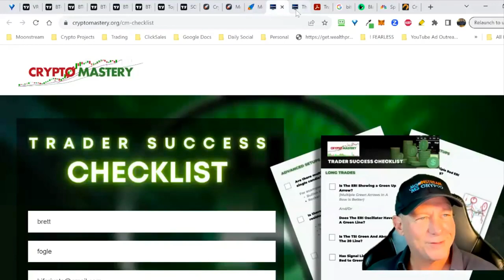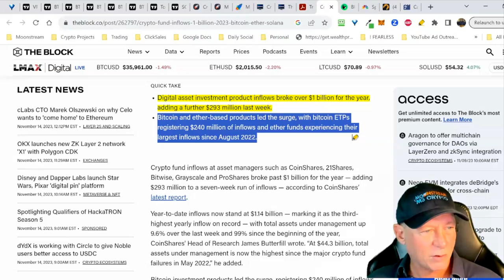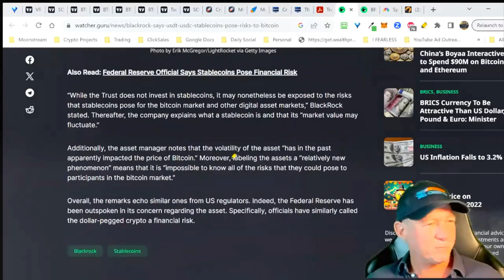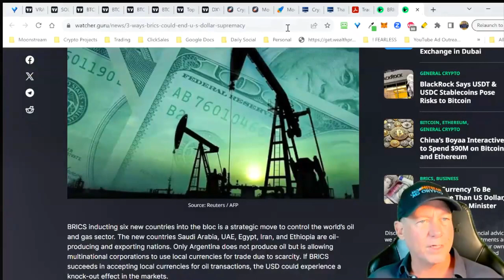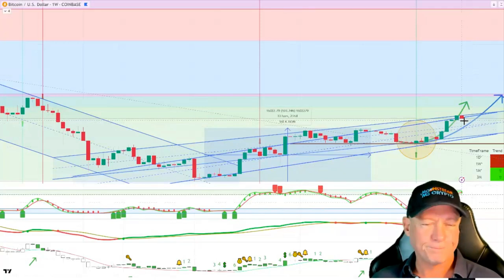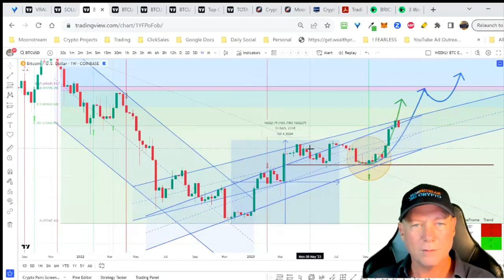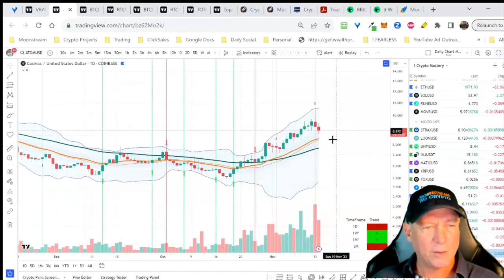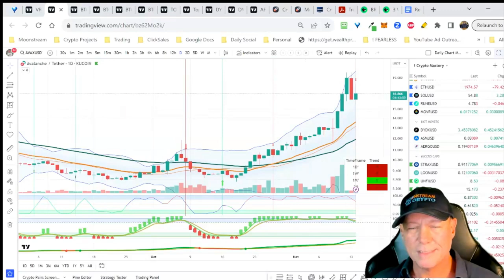Crypto Mastery - Is This A Bull Market?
🧑‍💻 FREE Live Training on Thursday